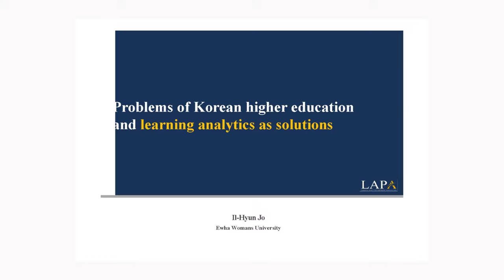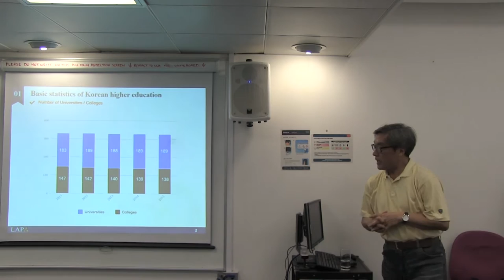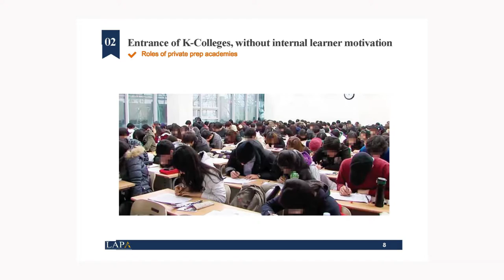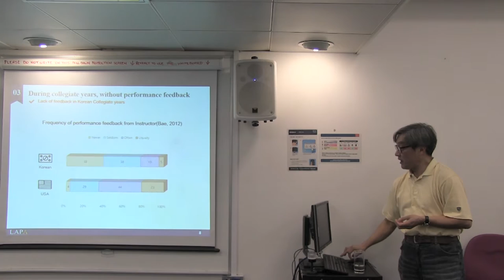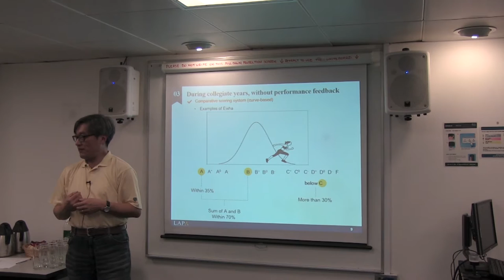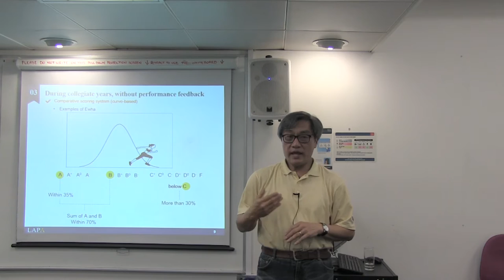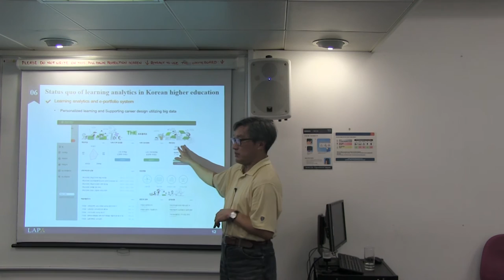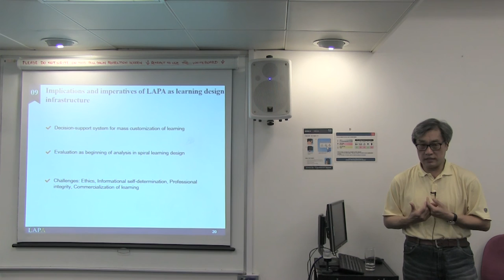TEL In Practice Seminar - Problems of Korean higher education and learning analytics as solutions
Dr. Il-Hyun Jo, Director of the MOOC Center at the Ewha Womans University in Seoul, South Korea.